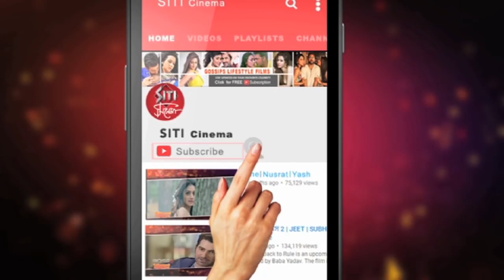irfan khan এখনও সিঙ্গল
দীর্ঘ বাইশ বছরের সুখী দাম্পত্য কাটানোর পরেও তিনি নাকি এখনও সিঙ্গল।সম্প্রতি সংবাদমমাধ্যমের কাছে এমনটাই দাবি করেছেন ইরফান খান। দেখুন সিটি সিনেমায়।